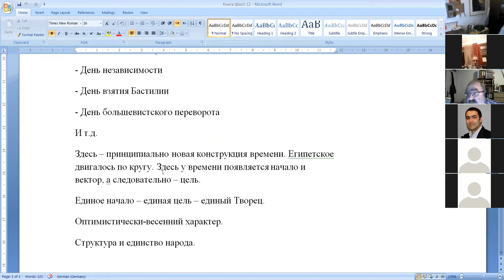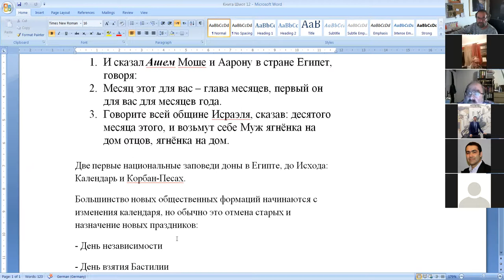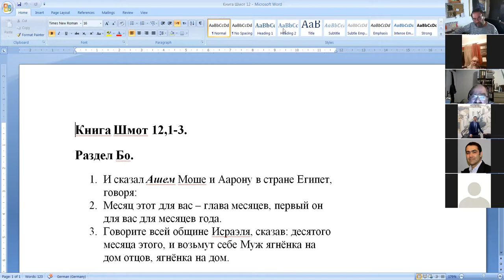Обсуждения по теме недельного раздела «БО», хеврута "70 Ликов"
Д-р Ури Линец
«Месяц этот для вас — глава месяцев» (Шмот 12,2)
Натан Бар
В среде бушующей толпы – новое о казни саранчой.